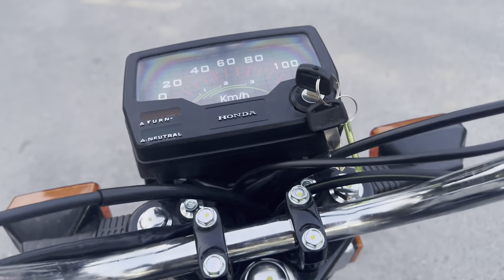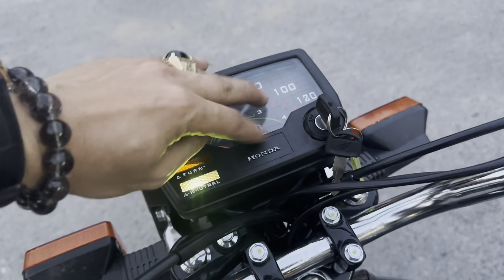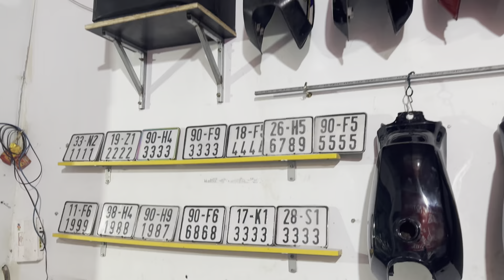Dọn full mới trọn gói win 100 huyền thoại chỉ từ 2xtr ae theo dõi em nhé